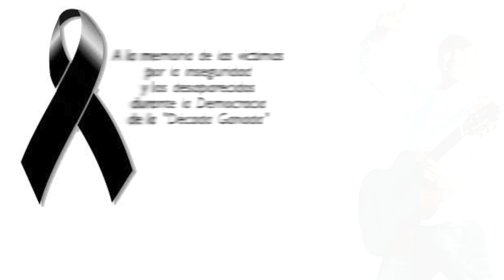"Siempre Vivirás" CHRISTIAN PUGA Los Ladrones Sueltos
"Siempre Vivirás" nació a pedido de mi amiga Lilly, quien desde Colombia, me invitó por twitter a escribir una canción para un joven que murió por falta de seguridad.
Con el deseo de que cada muerte injusta, no quede impune y se haga justicia va mi humilde homenaje hecho canción, para todas aquellas familias que sufren el inconmensurable dolor, por la perdida de sus amados hijos y seres queridos. Producto de la violencia, la injusticia y la falta de seguridad.